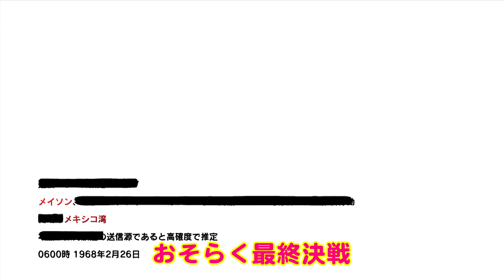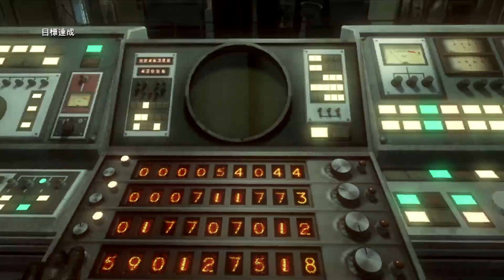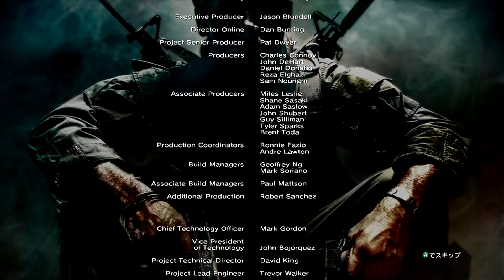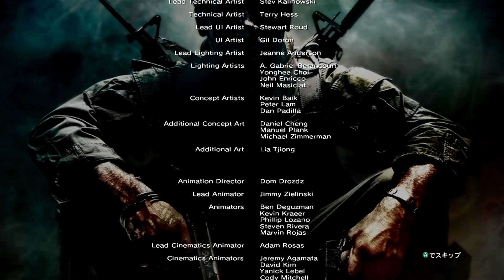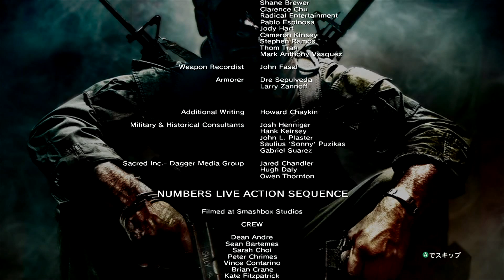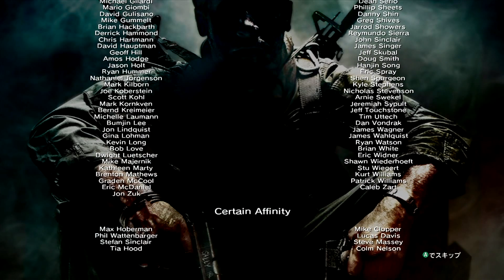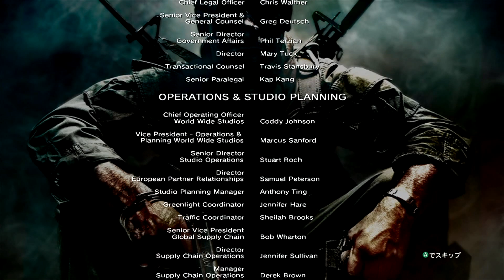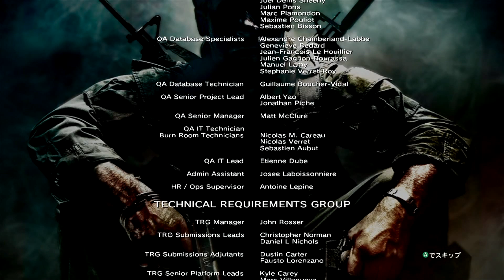PCのみ視聴限定 ｴﾝﾃﾞｨﾝｸﾞ ﾗｽﾎﾞｽ ｺｰﾙｵﾌﾞﾃﾞｭｰﾃｨ ﾌﾞﾗｯｸｵﾌﾟｽ ｷｬﾝﾍﾟｰﾝ 実況 吹き替え call of duty black ops COD part15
ｴﾝﾃﾞｨﾝｸﾞ ﾗｽﾎﾞｽ ｺｰﾙｵﾌﾞﾃﾞｭｰﾃｨ ﾌﾞﾗｯｸｵﾌﾟｽ ｷｬﾝﾍﾟｰﾝ 実況 吹き替え  call of duty black ops COD part15

ｺｰﾙｵﾌﾞﾃﾞｭｰﾃｨﾌﾞﾗｯｸｵﾌﾟｽは、第二次世界大戦でもないｼﾘｰｽﾞ初となる冷戦時代を舞台とした最高峰のFPSです。ﾌﾟﾚｲﾔｰは一人の兵士としてﾍﾞﾄﾅﾑ戦争をはじめとした世界各地の紛争に参加します。
ﾌﾞﾗｯｸｵﾌﾟｽという名の通り、歴史には決して記されることのない極秘任務に挑む主人公達の闘いが描かれます。
堀内賢雄、井上和彦、小山力也、安元洋貴、大塚芳忠、浪川大輔、若本規夫、楠大典、飛田展夫、富田耕生

Ending last boss Call of Duty Black Opus Campaign Complete dubbed call of duty black ops COD part15

Call of Duty Black Ops is the highest peak FPS set in the Cold War era, which is the first series not even the Second World War. As a soldier, players will participate in disputes all over the world including the Vietnam War.
As the name Black Ops, the struggle of the hero who challenges the secret mission which will never be described in history is drawn.
Kenji Horiuchi, Kazuhiko Inoue, Kiyoya Koyama, Yoshiaki Yasumoto, Yoshitada Otsuka, Daisuke Namikawa, Norio Wakamoto, Dai Kusunoki, Nobuo Tobita, Kosuke Tomita